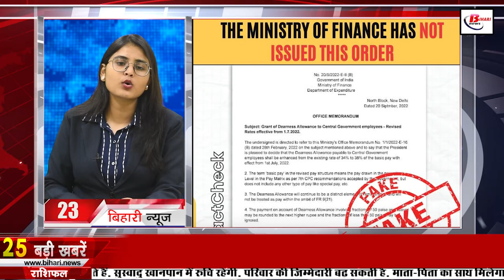Daily Bihar News of 23rd September 2022.Rashtrakavi,IIT NIT Patna,PMCH students,Bihar BJP,Seemanchal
Daily Bihar news of 23rd September 2022 of all districts in Hindi.CM Nitish Kumar,Ramdhari Singh Dinkar, PMCH students, Bihar BJP, Amit Shah in bihar,Seemanchal,patna
1. SBI Bank PO Application Process Begins

2. Today we will talk about RamdhariSinghDinkar in Bihari Birthday Special
Many celebrities born on the soil of Bihar have brought laurels to the name of Bihar in the country and abroad due to their talent and talent. RamdhariSinghDinkarbirthday was one of them. Born on this day on 23 September 1908, on the soil of Simaria in Begusarai district of Bihar, Ramdhari Singh Dinkar left an indelible mark of his identity. 'Dinkar' was established as a rebel poet before independence and after independence was known as 'Rashtrakavi'. He was a poet from the first generation of portrayist poets. On the one hand, in his poems, there is a call for energy, rebellion, resentment and revolution, and on the other hand, there is an expression of soft aesthetic feelings. We find the peak of these two tendencies in his works named Kurukshetra and Urvashi.

3. Subsidy up to 13 lakh available on refrigerated vans, apply here

4. First merit list for admission in IITPatna and NITPatna will be released today
Joint Seat Allocation Authority (JoSA) has concluded the registration process for admission to IITs, NITs, TripleITs and GFTIs running in 114 engineering institutes. And the admission process for this is starting from today. According to the schedule from Josa, the list of rounds will be published before Friday i.e. today, September 13. Under this, the admission process will continue till September 26, while the admission process for all the 6 stages will be completed by October 16. The publication of vacant seats after all the rounds will be done on October 24. The special round is to be organized from 29 October to 6 November. At the same time, the possible date of commencement of class is 7th November.

5. PMCHstudents suddenly started strike

6. The Jain temple of Kundalpur is very special because of this

7. Apply here for providing assistance under the Fasal Assistance Scheme

8. Roads of Bihar will be wide, will get rid of jam

9. Demonstration of teacher candidates, Anisur Rehman's mother pleaded with CM

10. Increasing number of dengue patients raised concern

11. This is a good option for students interested in tour and travel

12. GAIL Issues Helpline Number For Its Consumers

13. Holidays of police personnel in Bihar will remain canceled till this day

14. School children of Bihar will stay in IIT Patna for a month

15. Dollar crossed Rs 80 after breaking 51 paise

16. Waiting for the approval of the cabinet for the appointment of Teachers Rules 2022

17. AmitShahinbihar will fill the slogan from Simanchal district today

18. Bihar Special Survey and Endowment work will be accelerated.
19. BiharBJP MLA seen in Janata Darbar of Jharkhand

20. BJP will give full support to build Nitish's hut

21. Team India will come down to save the series today

22. Today's date is recorded in the history of India for many reasons.

23. Today we will talk about dearness allowance in viral news

24. If you are worried about unwanted calls, then do this work

25. Political stir on Amit Shah's visit to Bihar

Will the Indian team be able to survive the series against Australia today?
nawada,bihar news today,katihar,saran,Muzaffarpur,supaul, East